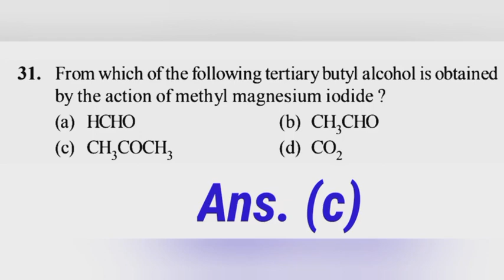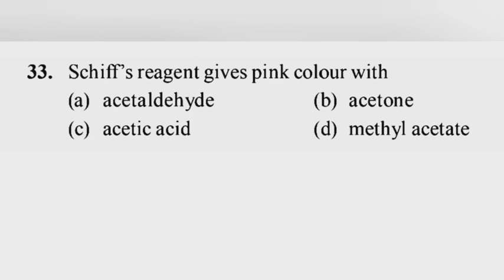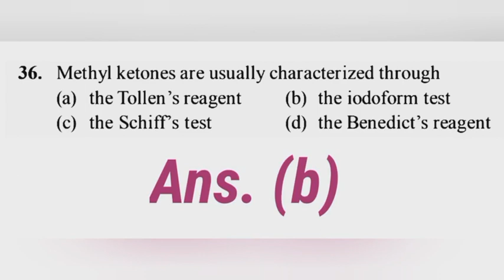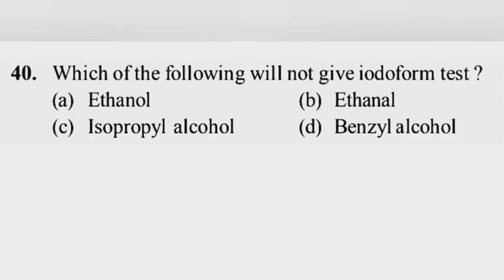Aldehydes and ketones Set-4|| MCQs for 12th, BSc, NEET, JEE, MSc, TGT, PGT, OCEs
MCQs of Organic Chemistry link:-

MCQs of alcohols Phenols & Ethers link:-

MCQs of Alkyl & Aryl Halides link:-

Aldehydes :-
Aldehydes contain the carbonyl group, having one hydrogen atom attached to it together with either a hydrogen group or a 2nd hydrogen atom, which can be the one containing a benzene ring or an alkyl group.

Ketones:-
Ketones contain the carbonyl group with 2 hydrocarbon groups attached to it. These are either the ones containing either the alkyl groups or the benzene rings. They do not have any hydrogen atom attached to the carbonyl group.

Uses of Aldehydes:-

1-Formaldehyde is a gas. With 40% solution in water, it forms Formalin which is used in preserving biological specimens.

2-Formaldehyde is used in embalming, tanning, preparing glues and polymeric products, as germicides, insecticides, and fungicides for plants. It is also used in drug testing and photography.

3-When reacted with phenol, formaldehyde forms Bakelite, which is used in plastics, coatings, and adhesives.

4-Acetaldehyde is largely used for the production of acetic acid and pyridine derivatives.

5-Benzaldehyde is used in perfumes, cosmetic products, and dyes. It is added to provide almond flavour to food products and also used as a bee repellent.

Uses of Ketones:-

1-The most common ketone is acetone which is an excellent solvent for a number of plastics and synthetic fibres.

2- In the household, acetone is used as a nail paint remover and paint thinner.

3- In medicine, it is used in chemical peeling and for acne treatments.

4-Methyl ethyl ketone chemically butanone, is a common solvent. It is used in the production of textiles, varnishes, plastics, paint remover, paraffin wax, etc.

5-Cyclohexanone is another important ketone which is primarily used in the production of nylon.